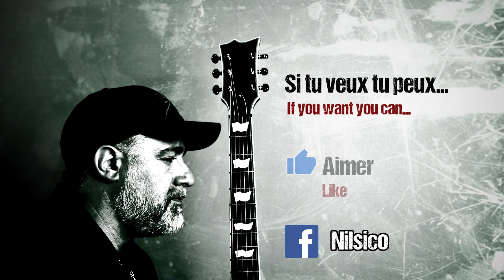NIRVANA - Tourette's - New Squier Guitar Cover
Je teste et vous montre ma nouvelle Guitare!
Une Fender Squier toute Blanche